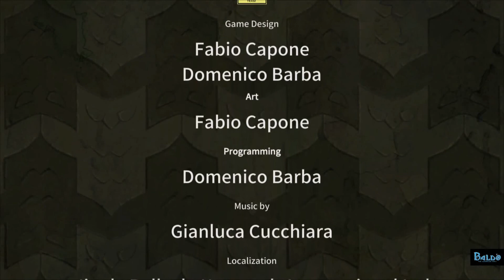Baldo The Guardian Owls Globo da Sabedoria 03/03 | Templo Sagrado das Corujas | Final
Viaje por uma terra mágica repleta de mistérios para desvendar. Baldo: the Guardian Owls está cheio de quebra-cabeças desafiadores para resolver e masmorras intrincadas para explorar. Atravesse este mundo aberto cativante como Baldo e encontre uma série de personagens peculiares e inesquecíveis, enquanto você luta para decifrar a profecia enigmática e frustrar o destino. De caprichos deliciosos a aventuras emocionantes, descubra novas cidades e seus habitantes distintos, lute contra inimigos ferozes, localize templos ocultos e colete objetos mágicos e mundanos para obter novas armas poderosas ou para ajudar a desvendar os inúmeros segredos desta terra estranha.

Parceiro do Canal..: Felipe Brizola

PSN Id : Rog3r1o_RA

Segue lá no Twitter

E na Twitch